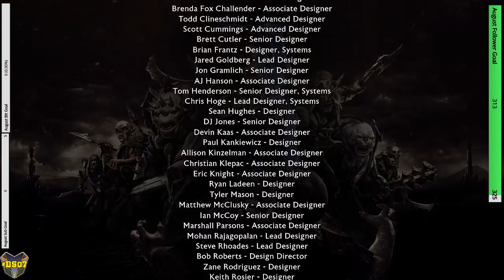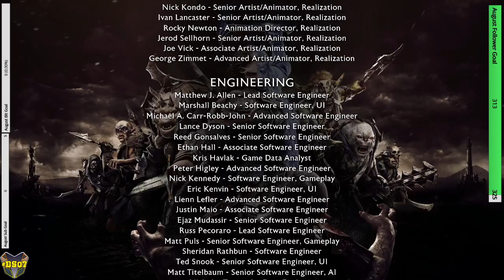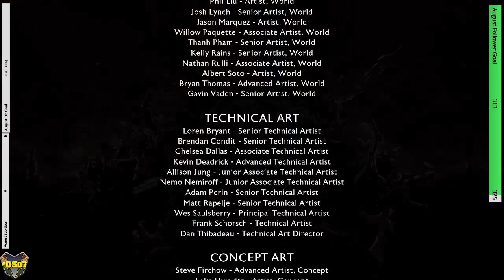Lets Play Middle-earth: Shadow of War Episode 28: All Right, Time for more Trouble!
Welcome to this episode of Lets Play Middle-earth: Shadow of War!  In this episode, we resume our efforts to keep our forts in order, only to win the game!  We then have some fun moving around after doing other stuff